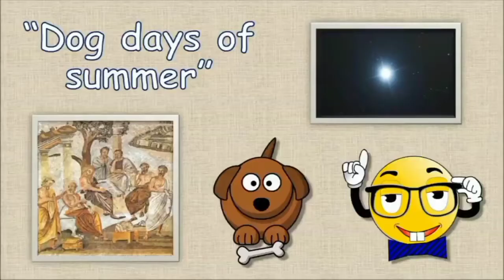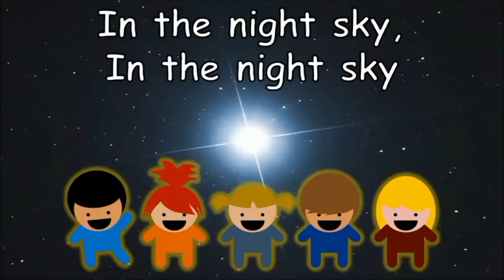The Sirius Song Reverse 2x speed